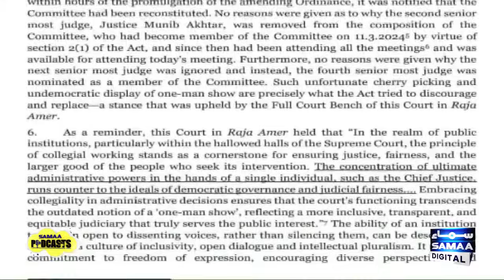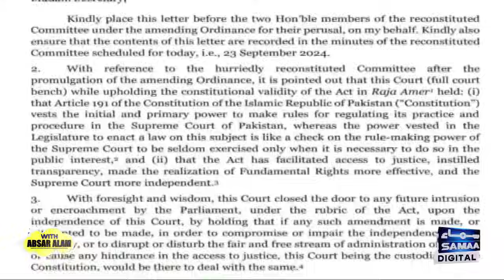Supreme Court's Detailed Verdict Shakes Parliament | Justice Mansoor Ali Shah's Letter | Absar Alam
Supreme Court's Detailed Verdict Shakes Parliament | Justice Mansoor Ali Shah's Letter | Absar Alam | Podcast | SAMAA TV

In this video, we delve into the Supreme Court's comprehensive decision that has stirred up significant turmoil in Parliament. Justice Mansoor Ali Shah's letter to the Chief Justice raises crucial questions, sparking a new debate in legal and political circles. Senior journalist Absar Alam provides a compelling analysis of the situation and its potential ramifications. Don’t miss this in-depth discussion!